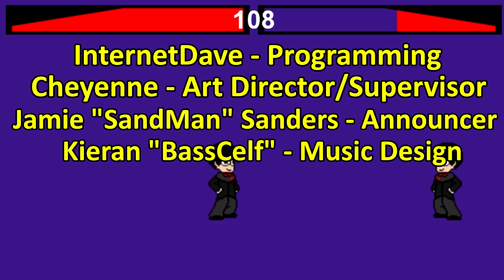Achievement Hunter Battle Brawlers - Pre-Alpha Reveal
Welcome to the early reveal of Achievement Hunter Battle Brawlers. This game is in a Pre-Alpha state, based around the members of Achievement Hunter.